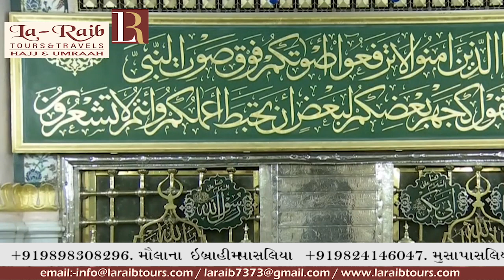27th Ramadan 1440 Madeenah Isha Sheikh Hameed